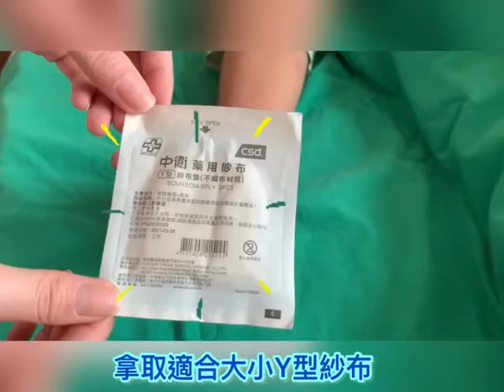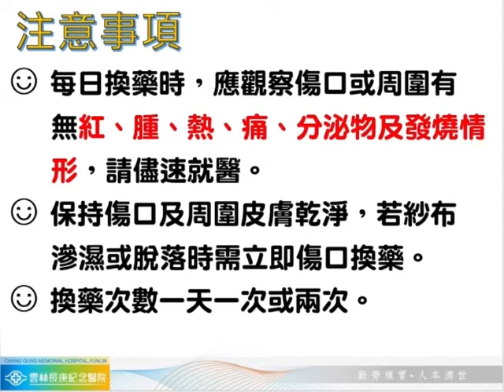骨釘傷口照護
雲林長庚紀念醫院-外科病房製作